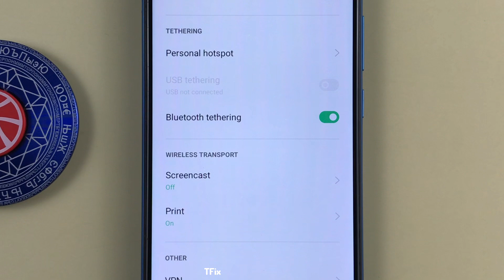Share network connection via Bluetooth on OPPO A16k Android 11